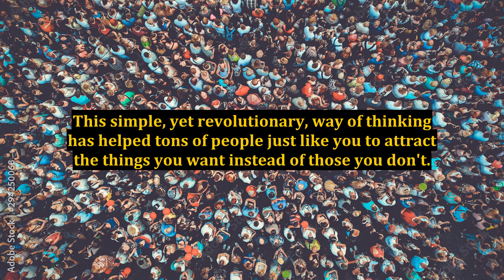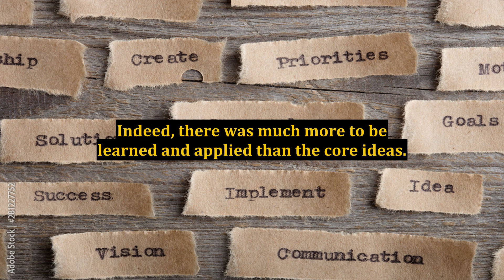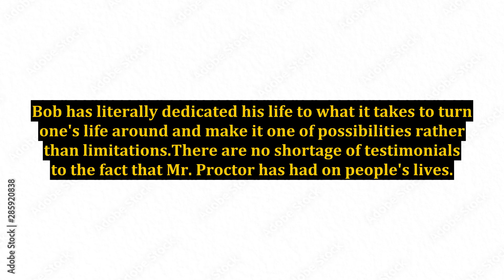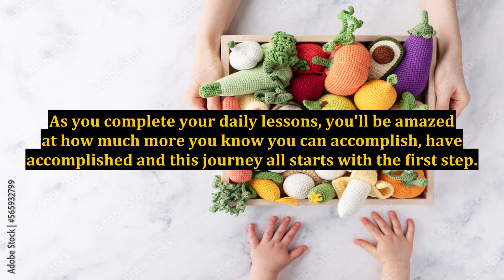Six Minutes to Success - A Quick Look Inside